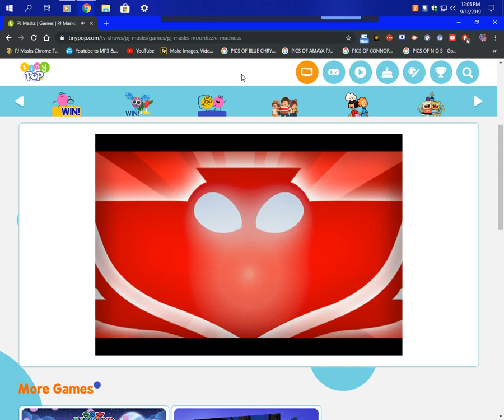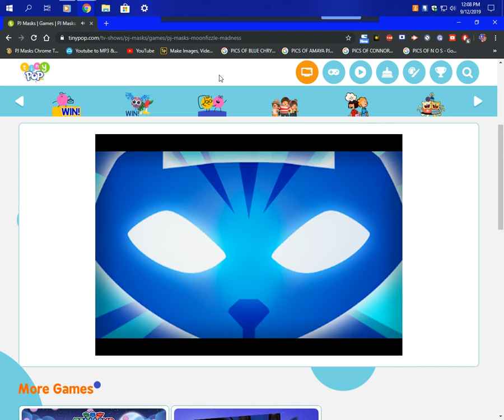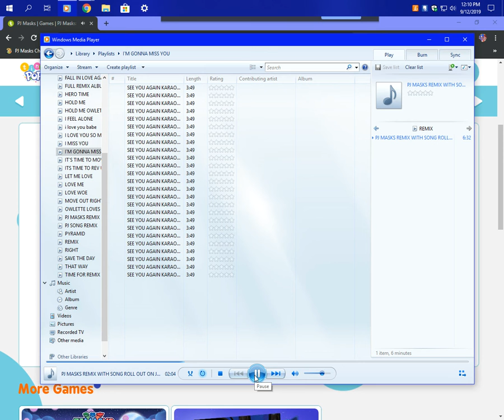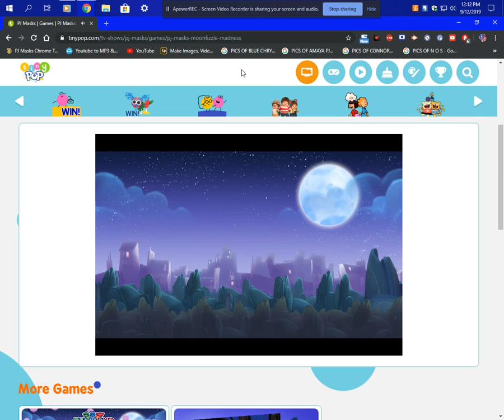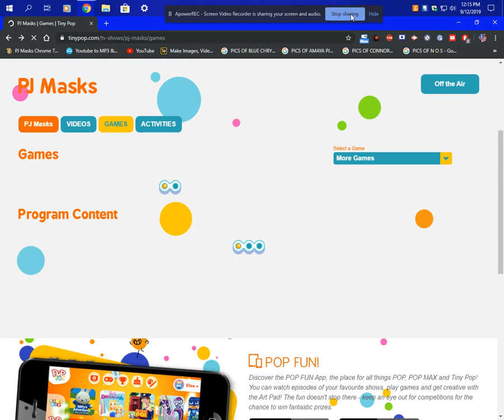Jammin 101.5 MY COOL PJ MASKS + SONIC BOY THE GAME ONLINE SONIC BOY`S MOONFIZZLE BALL PROBLEM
ANOTHER COOL VIDEO I DID ON MY PJ DELL COMPUTER AS YOU SEE IN THE VIDEO